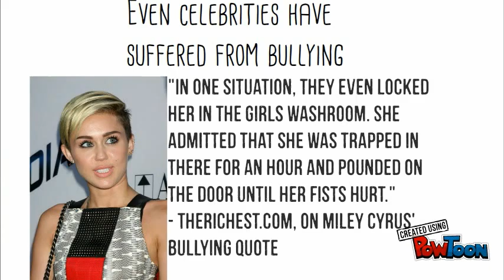Bullying by Danielle O